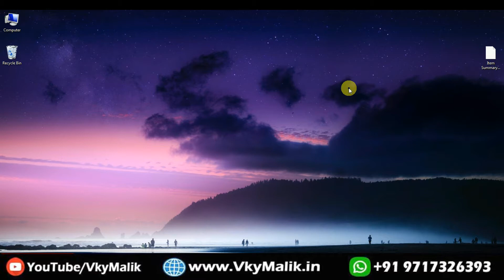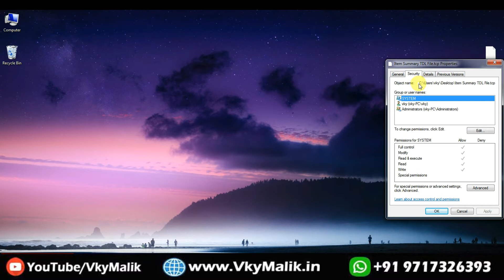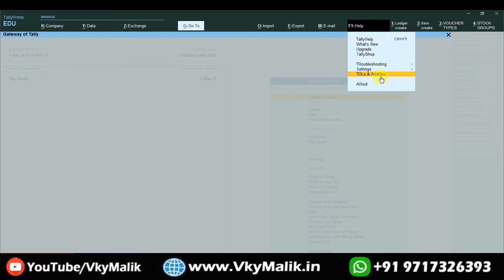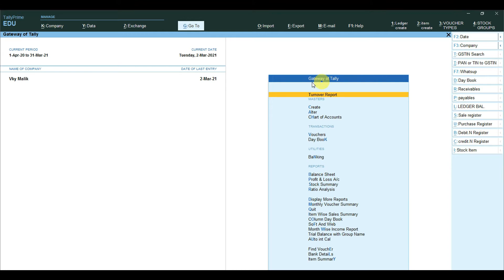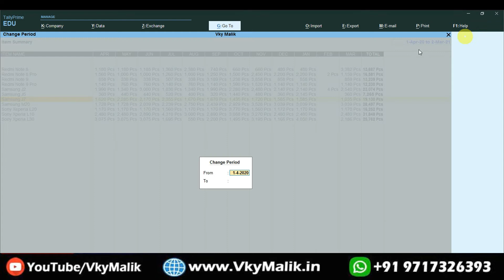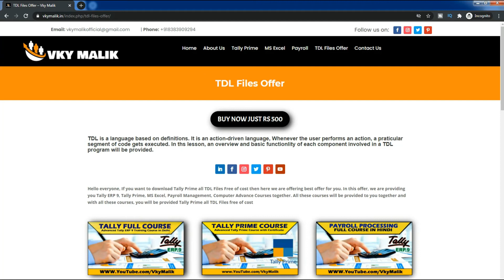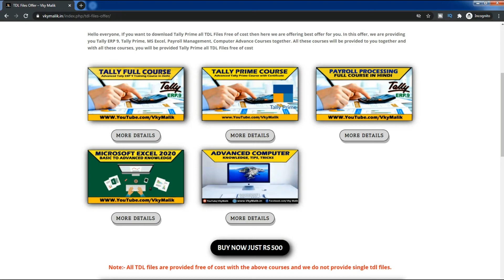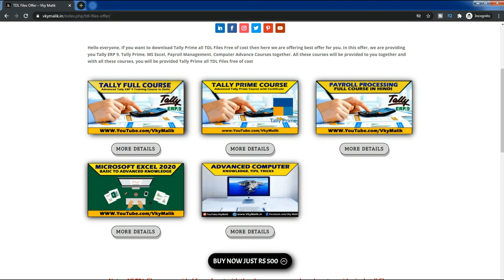Month Wise Inventory Report TDL File in Tally Prime | Free TDL for Tally Prime